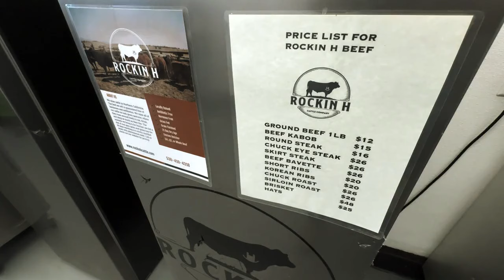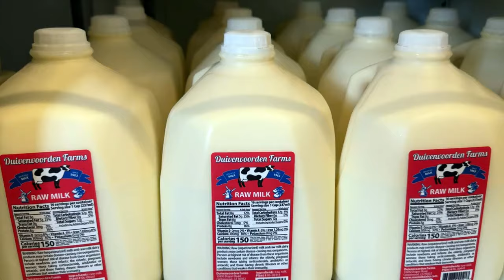Rockin H Cattle: Local Family Business Bringing Quality Beef to the Northstate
Kyle Hill and his wife Sarah grew up in the Northstate. They moved away for a few years, but knew they wanted to raise their family where they were raised, bringing them back to Cottonwood. Kyle and Sarah both have full time jobs in other industries, as Rockin H began as a family activity. Kyle says, “It’s a hobby and a side job that doesn’t take me away from my family, it brings us together.”